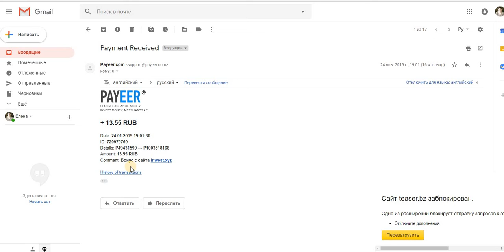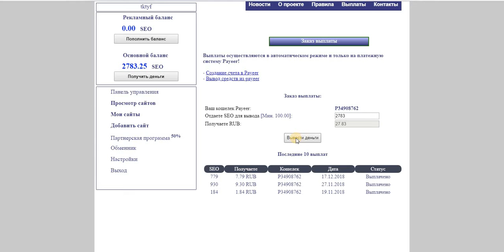Без вложений Два Букса SEO и NIKABux Платят Очередной вывод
Payeer
+ 13.55 RUB
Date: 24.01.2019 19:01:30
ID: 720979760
Details: P49431599 → P1
Amount: 13.55 RUB
Comment: Бонус с сайта inwest.xyz
Payeer
+ 27,56 руб
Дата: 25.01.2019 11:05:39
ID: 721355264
Детали: P54137624 → P3
Сумма: 27,56 руб
Комментарий: Выплата пользователя tktyf